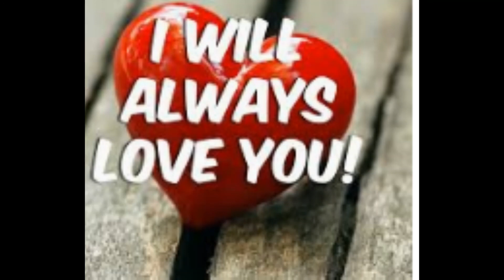i will always love you whitney houston audio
Music in this audio
Listen ad-free with YouTube Premium
Song
I Will Always Love You
Artist
Whitney Houston
Album
The Essential Whitney Houston
Writers
Dolly Parton
SME, Altafonte Music Distribution, Recording Industry Association of Korea, TuneCore (on behalf of Arista); CMRRA, LatinAutor, LatinAutor - PeerMusic, PEDL, SOLAR Music Rights Management, UMPI, Sony ATV Publishing, UNIAO BRASILEIRA DE EDITORAS DE MUSICA - UBEM, and 22 music rights societies